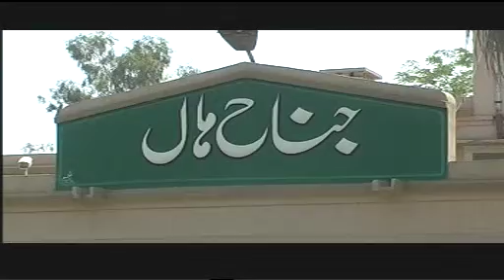Quaid.e.Talba Ch Amjad Hussain jutt in Vehari